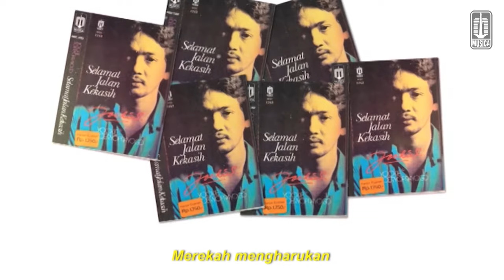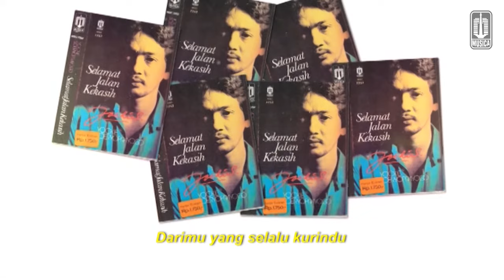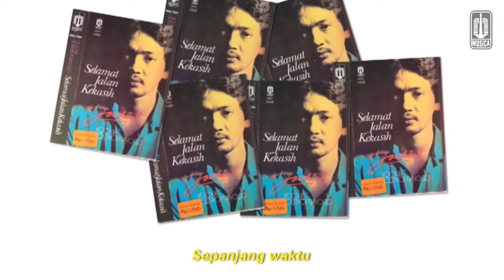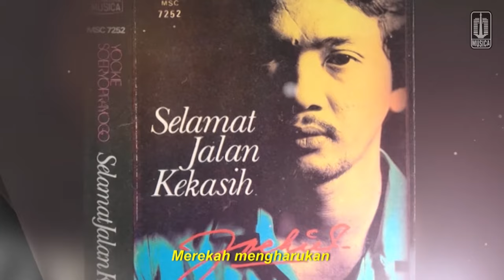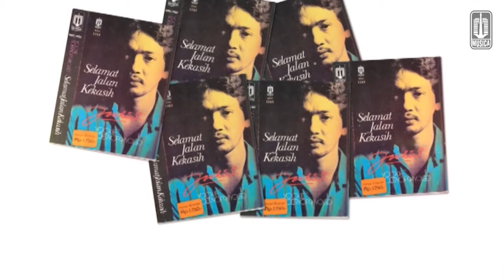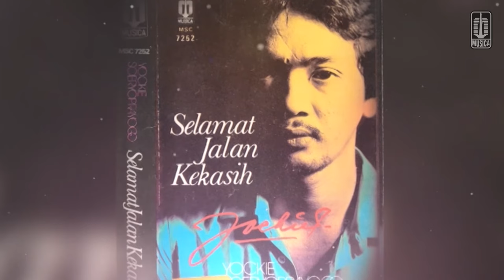Yockie Suryo Prayogo - Seruni (Audio Lyric)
Lagu "Seruni" diambil dari albumnya Yockie Suryo Prayogo
 "Selamat Jalan Kekasih".

Cipt. Eros Djarot, Yockie Suryo Prayogo

Lirik :

Seruni
Kembang harum mewangi
Lembutnya warnamu
Penyegar harapan

Seruni
Kau tumbuh di taman hati
Oh... sejuk terasa
Merekah mengharukan
Datangmu dalam hidupku

Katakanlah segera
Pernyataan hati
Darimu yang selalu kurindu
Sepanjang waktu
Di siang malamku
Ku panggil seruni
Cinta

Andaikan
Kau jauh setinggi rembulan
Takkan kubiarkan
Kau sunyi sendiri
Menanti hari bahagia

Sambutlah segera
Pernyataan ini
Dariku yang selalu rindu
Sepanjang waktu
Di siang malamku
Seruni datanglah
Cinta

Seruni
Kembang harum mewangi
Lembutnya warnamu
Merekah mengharukan
Datangmu dalam
Hidupku

Katakanlah segera
Pernyataan hati
Sepanjang waktu
Di siang malamku
Kupanggil seruni oh..

Sambutlah segera
Pernyataan ini
Sepanjang waktu
Di siang malamku
Seruni datanglah cinta